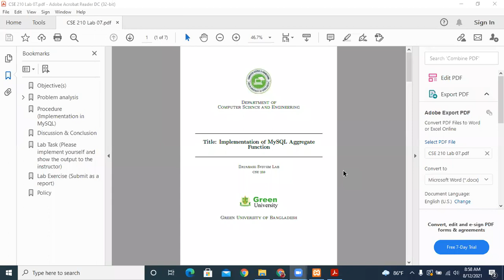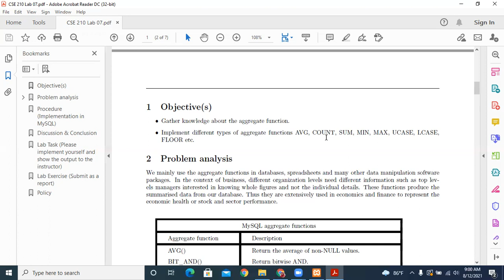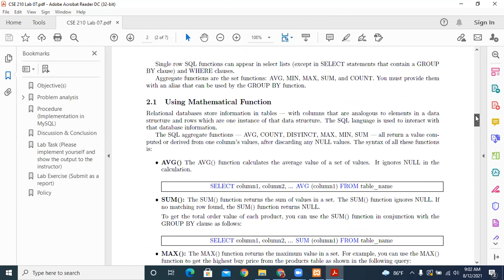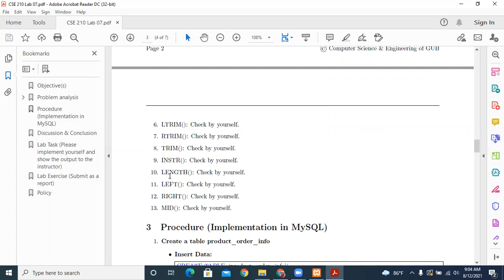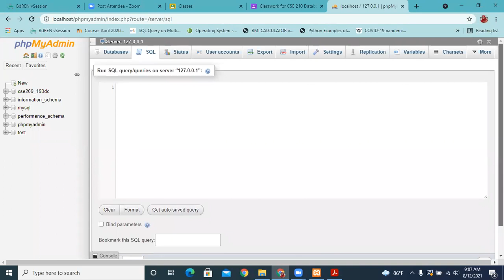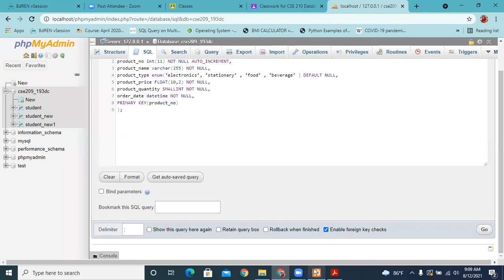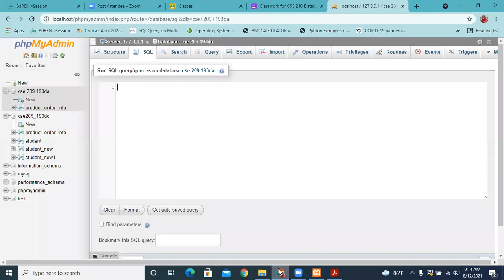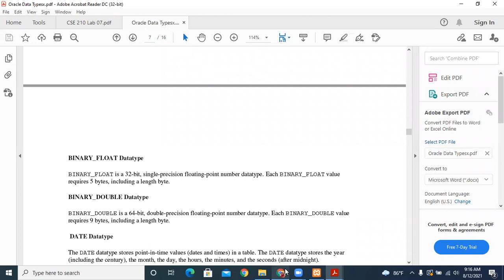Database System Lab | Lecture - 08